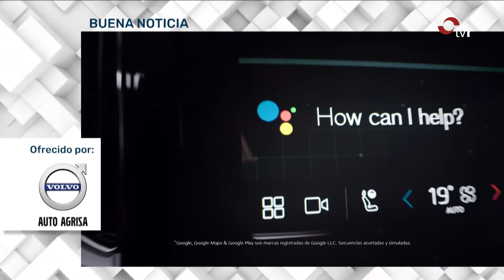INFORMATIVOS 19:04:22 2 EDICIÓN